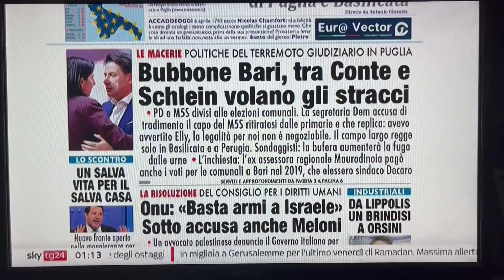Bubbone Bari, Conte e Schlein agli stracci. Onu: «Basta armi a Israele», Meloni sotto accusa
Sulla nostra prima pagina di oggi, 6 aprile 2024, nella rassegna stampa di SkyTg24 condotta da Veronica Voto